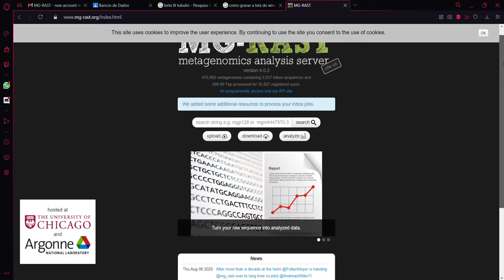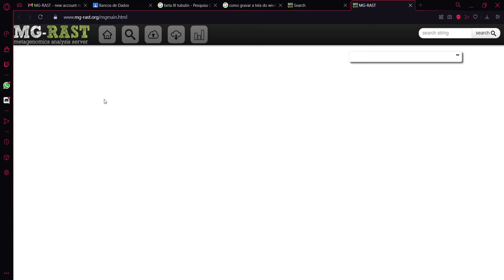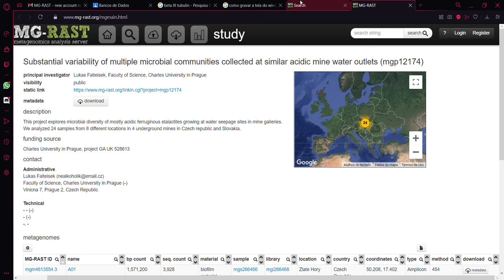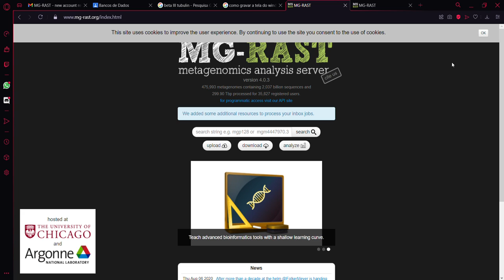MG RAST - NADINE MOURA MARTINS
Produzido por NADINE MOURA MARTINS, graduando do curso de CIÊNCIAS BIOLÓGICAS - UFRJ